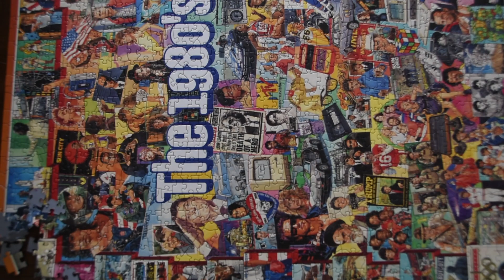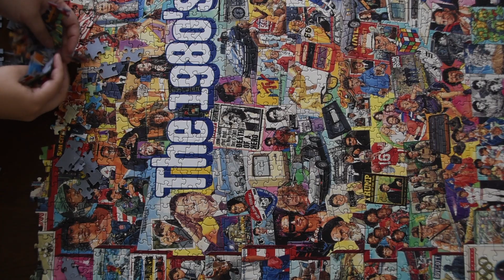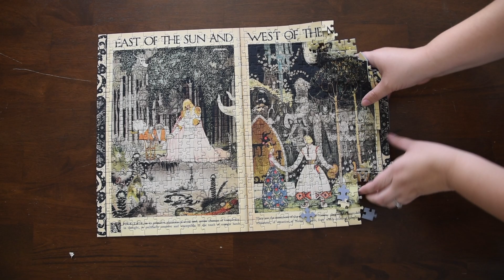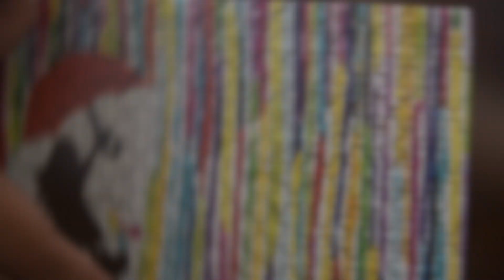Puzzles Getting Undone... ASMR?